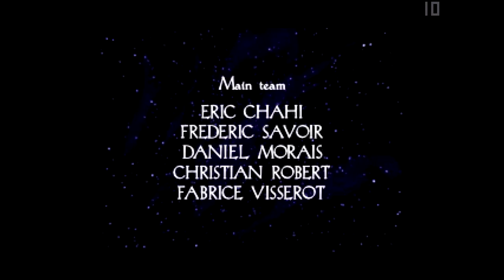Heart of Darkness español primera parte